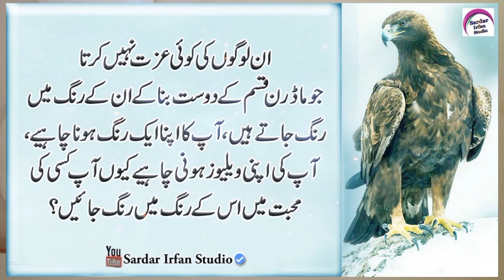Ye Surat Lazmi Pre || True Line Urdu Quotes | Islamic Quotes in Urdu | New Quotes | New Wazifa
Voice : Sardar Irfan Khan
Editor : Sardar Irfan Khan
Uploaded By : Sardar Irfan Studio (YouTube Channel)